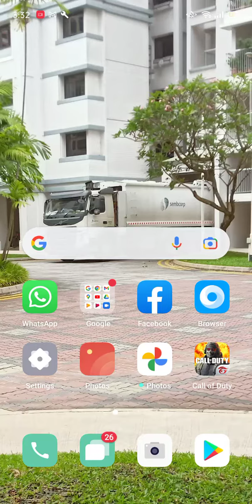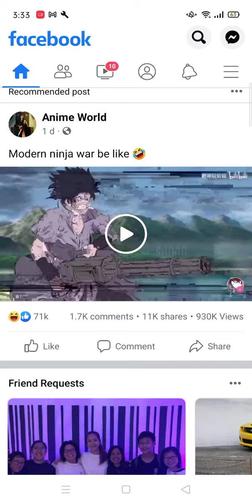Bored watching YouTube